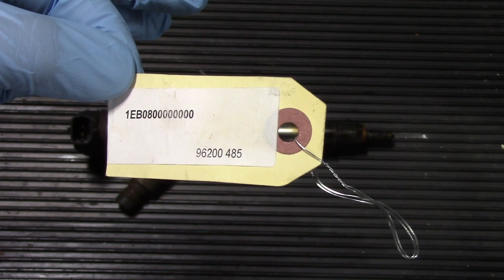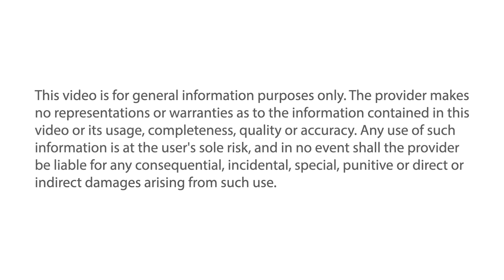2006 Chevrolet Silverado 2500 HD 6.6L Duramax 6 Cylinder Fuel Injector Replacement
Watch for helpful tips and best practices when installing a fuel injector on a 6.6L Duramax 6 cylinder engine.

Level of difficulty: Expert
Approximate time: 7 Hours

Tools needed: 1/2' Socket / T27 Torx Bit / T30 Torx Bit / 17MM Wrench / 6" 3/8 Extension / 3/8 Ratchet

Additional parts: Flathead Screwdriver / Pliers / 17MM Crowfoot Wrench / Antifreeze Drain Pan / Retaining Clip Removal Tool

Vehicle used: 2006 Chevrolet Silverado 2500HD

Motorist: If this job is beyond your skill level, visit your automotive service professional.This video is for general information purposes only. The provider makes no representations or warranties as to the information contained in this video or its usage, completeness, quality or accuracy. Any use of such information is at the user's sole risk, and in no event shall the provider be liable for any consequential, incidental, special, punitive or direct or indirect damages arising from such use.